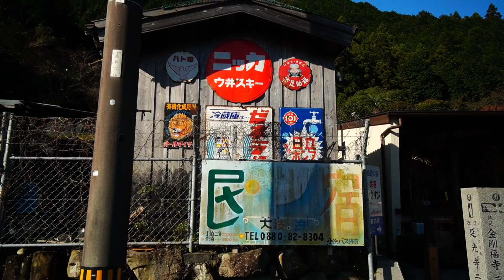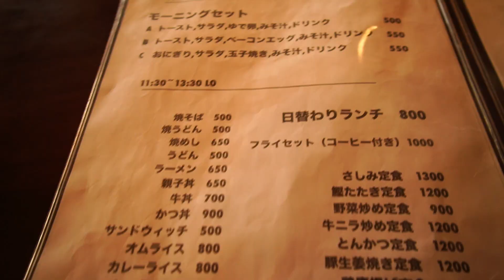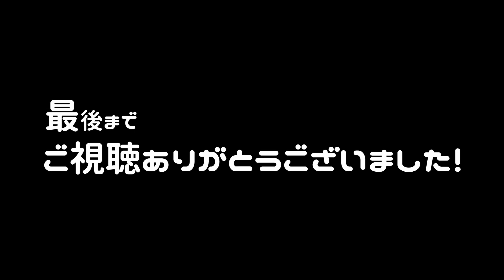あいきたび こしばのいももち と まなべ旅館 グルメで四国南西部ぐるり回ってみた。sony a6600とsel1018でvlog撮影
四万十市の美味しいお店を探しに行ってみました。
打ち上げで動画出演してくださいました皆様、ご協力ありがとうございました。

撮影機器
sony a6600
sel1018 f4
rode videomicro